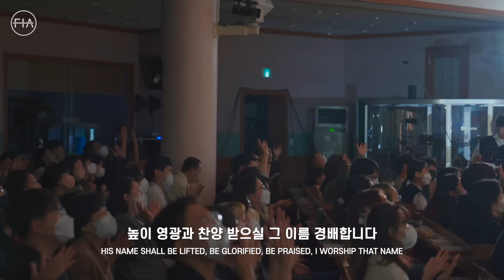F.I.A LIVE WORSHIP - 예수 우리들의 밝은 빛 + 충만 (피아버전) | THE LORD IS OUR SUN + FILLED (FIA.ver)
F.I.A WORSHIP 피아워십 목요 현장예배 (22.10.06)

Worship Leader: 이동선
Vocals: 김은진, 김기리, 김경동, 이예나, 이기택, 김영지, 김나영, 전성은
Piano: 황아름
Keys: 박신형
Drums: 최다성
E.Guitar: 김형기, 조대인
Videographer: 고승환, 김주리, 차민성
Color graded by 고승환
Video Edited by 고승환
Subtitles by 김하은, 허나경
Live Recorded by 홍예지
Vocal Edited by 홍예지, 김형기
Mixed by 백계영 @ F.I.A Studio
Mastered by 백계영 @ F.I.A Studio
Special Thanks to 에이엘(주) / 코너스톤 미디어 컴퍼니 / 리듬스토어 / 피아서포터즈